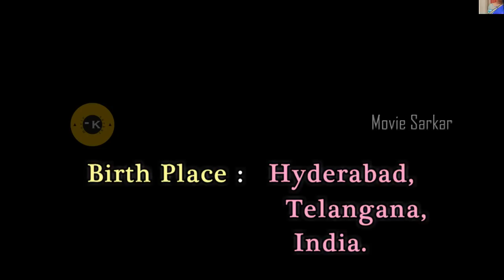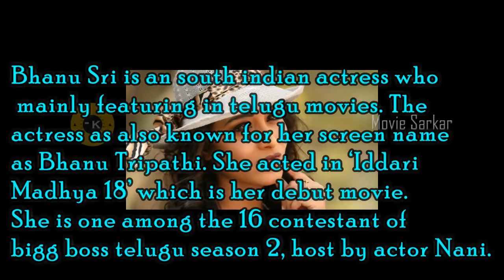Bhanu Sri LifeStyle , Biography, Net Worth, Favourites, family And Gallery 2018 | Movie Sarkar